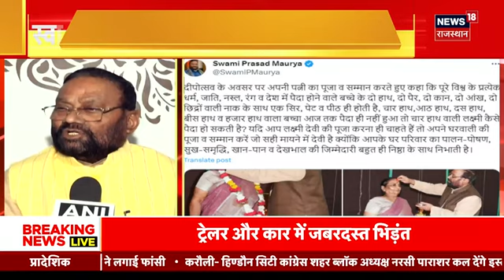Uttar Pradesh News: Swami Prasad Maurya के बेतुके बोलों से शुरू हुआ घमासान ! Diwali 2023 | Top News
Swami Prasad Maurya एक बार फिर विवादों से घिर गए हैं. Swami Prasad Maurya ने Hindu Goddess Lakshmi पर विवादित बयान दिया है. सुनिए क्या बोले Swami Prasad Maurya...